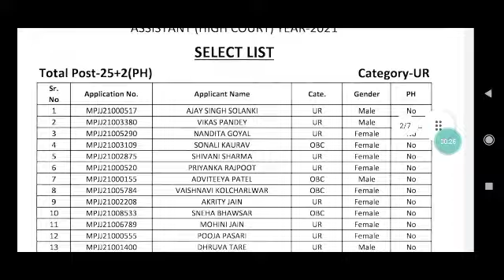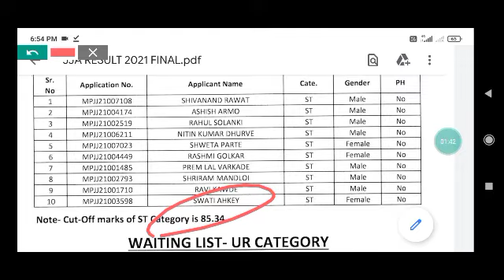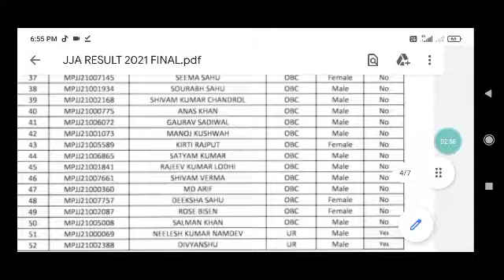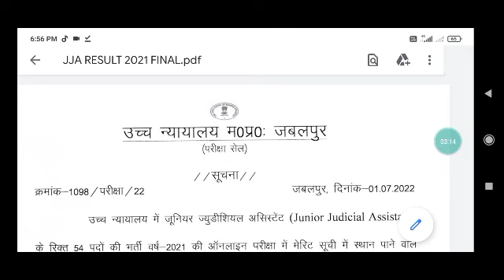mphc jja result 2022|MP HIGH COURT JJA RESULT 2022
mphc jja result 2022,
MP HIGH COURT JJA RESULT 2022,
mp high court result,